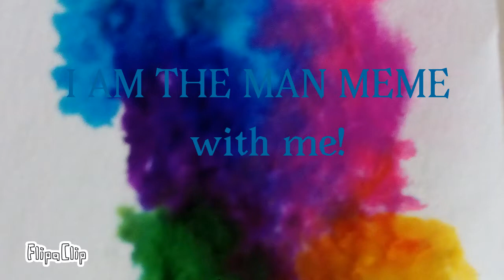I am the man meme (with me)